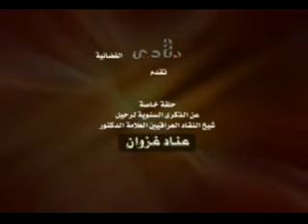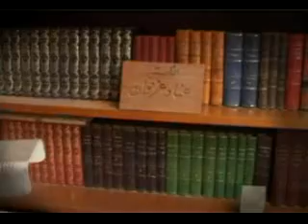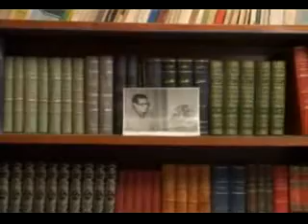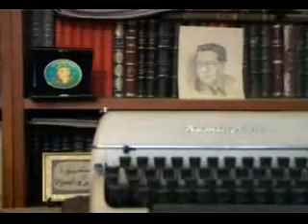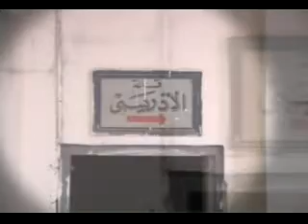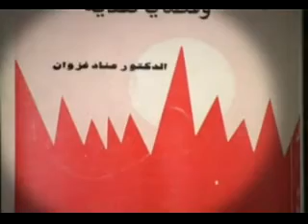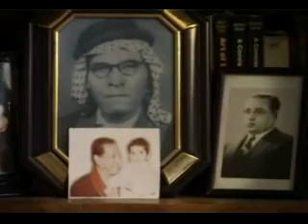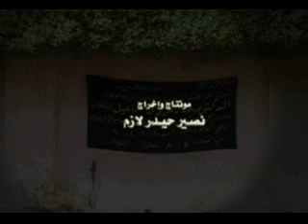نصير حيدر لازم - عناد غزوان.flv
حلقة خاصة عن شيخ النقاد في العراق ( عناد غزوان ) - مونتاج وإخراج ( نصير حيدر لازم ) - إنتاج ( قناة بلادي الفضائية ) - 2006